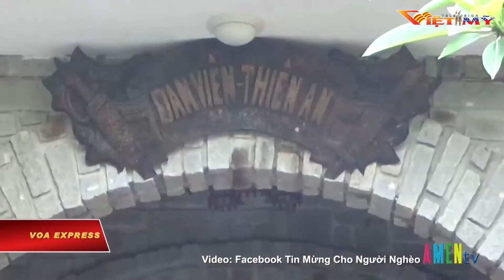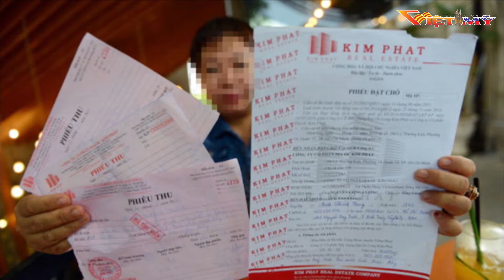VIỆT MỸ TV_TIN BUỔI TỐI 7-10-17_P3